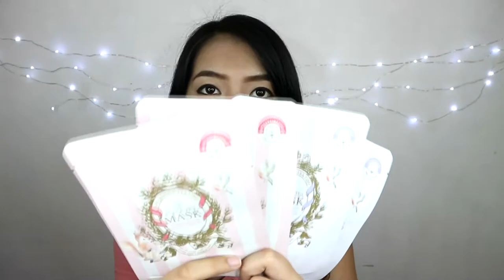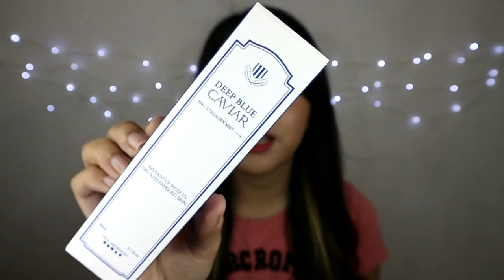More Korean Skincare from ALTHEA! (Philippines) | CAMYL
XO's! - CAMYL